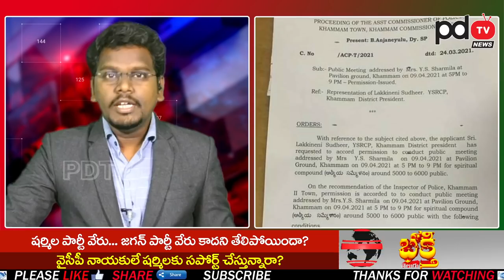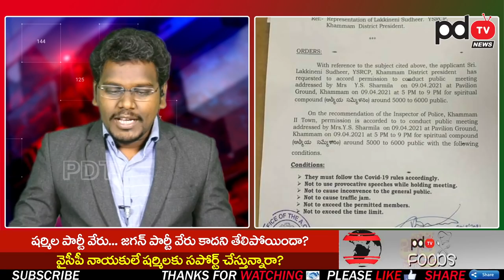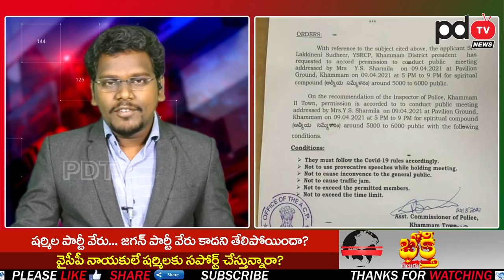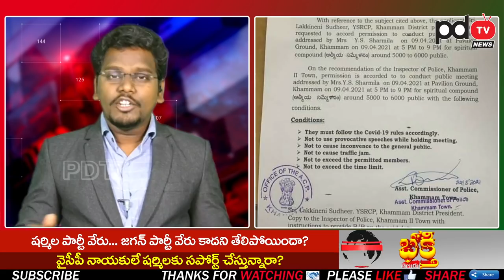Ys Jagan And Sharmila Party Same | షర్మిల సభకు అనుమతి కోసం.. జగన్ పార్టీ లేఖ.. లీక్ | PDTV News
షర్మిల సభకు అనుమతి కోసం.. జగన్ పార్టీ లేఖ.. లీక్